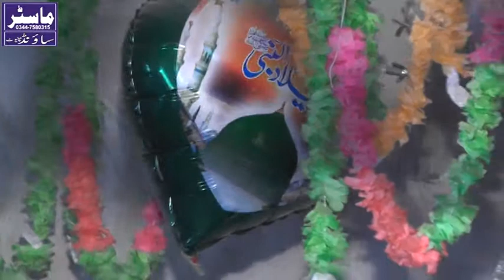Makhdom Peer Abid Hussain shah Norani